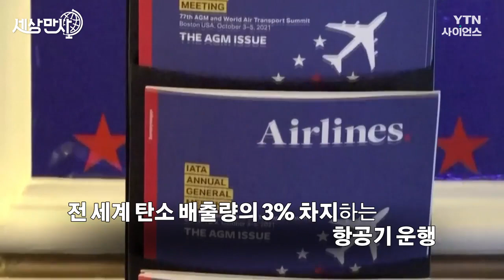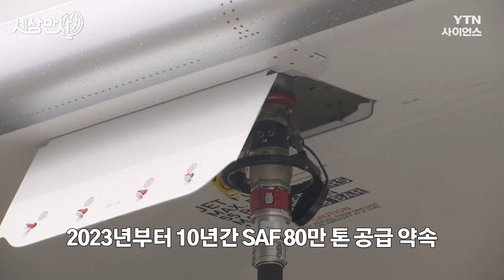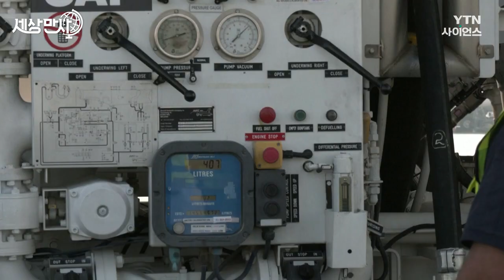[세상만사] 세계 8위 산유국 UAE가 '지속 가능한 항공연료(SAF)'에 적극적인 이유 / YTN 사이언스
요즘 항공업계에 뜨거운 감자로 부상하고 있는 SAF를 들어보셨나요?

'지속 가능한 항공기 연료'의 영어 약자로 앞으로 인류가 환경적으로 살아남기 위해서는 탄소배출을 획기적으로 줄인 이 연료를 써야 한다는 인식이 확산하고 있는데요.

하지만 환경과 함께 고려할 수밖에 없는 경제적인 면에서는, 도저히 지속 가능이 불가능할 정도로 비싸고 양이 적다는 문제를 안고 있습니다.

어쨌든 앞으로 피해갈 수 없을 것 같은 SAF 이야기, 영상으로 같이 보시겠습니다.

- 잉글랜드 햄프셔주 판버러 (2022년 7월 18일)

- 매 짝수년 7월에 열리는 판버러 에어쇼

- 파리, 싱가포르 에어쇼와 함께 세계 3대 에어쇼 중 하나

- 판버러 에어쇼의 최대 화두였던

- SAF(Sustainable Aviation Fuel) 지속 가능한 항공 연료 :폐식용류, 생활 폐기물, 동물성·식물성 기름, 해조류 등 친환경 연료로 만들어진 항공유 :기존 항공유와 비교해 탄소 배출량을 최대 80%까지 감축할 수 있다는 장점이 있음

- 2021년 10월 미국 보스턴에서 열린 국제항공운송협회(IATA) 연례 총회

- 세계 항공사들 2050년까지 탄소 배출 제로화 결의안 승인

- 전 세계 탄소 배출량의 3% 차지하는 항공기 운행

- 향후 30년간 탄소 배출 212톤 감축하려면 비용 1조 6천억 달러 필요

- 다시 판버러 에어쇼 현장

- SAF 사용 확산에 대해 회의적인 항공 저널리스트 제이콥 베르트 씨

[제이콥 베르트 / 항공 저널리스트 : 올해 판버러 에어쇼에서 지속 가능성에 대해 많은 이야기가 있는 것 같습니다. 많은 항공기 제조업체와 항공사들이 지속 가능한 항공 연료(SAF) 도입에 대해 굉장히 많이 얘기하고 있습니다. 하지만 그 중 상당 부분은 확고한 계획이 없는 단지 약속일 뿐입니다. 지속 가능한 항공 연료가 충분하지 않습니다. 현재 생산량이 매우 적습니다. 따라서 지속 가능한 항공 연료로 모든 항공기를 채울 수 없습니다.]

- 베르트 씨의 분석이 틀린 말은 아니지만

- 이제 탄소배출 0는 누구도 피할 수 없는 과제

- 피할 수 없으면 선점하라!

- 세계적인 항공사들의 SAF 확보와 노하우 개발 경쟁

- 에어프랑스-KLM(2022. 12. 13) 토탈에너지스와 SAF 공급 업무협약 체결

- 2023년부터 10년간 SAF 80만 톤 공급 약속

[안 리가이 / 에어프랑스-KLM CEO(2021년 5월 인터뷰) : 우리는 프랑스와 유럽에서 지속 가능한 연료 (공급망을) 구축하려고 파리 공항, 토탈에너지 등과 함께 최선을 다하고 있습니다.]

- 2021년 5월 SAF 16% 혼합한 연료로 파리-몬트리올 비행

- 독일 루프트한자 화물기 2020년 11월, SAF 연료로 상하이 왕복

- 화물기 최초의 SAF 이용한 비행

- 2023년 1월 30일 아랍메미리트 두바이 국제공항

- 세계 8위 산유국도 SAF에 큰 관심

- 이날 매우 주목할 만한 시험이 이뤄졌는데

- 보잉 777-300ER 여객기 엔진 두 개 중 하나를 SAF로만 채우고 시험 비행

- 엔진 하나를 일반 항공유와 섞지 않고 SAF만 채워 운항하는 것은 사상 최초

[제이나 차크토우라 / GE AVIATION 고객지원팀 : 모든 GE 엔진은 현재 50% SAF를 혼합해 작동하도록 인증을 받았습니다. 따라서 50% SAF는 기존 항공유와 혼합하므로 이미 모든 운영자가 사용할 수 있습니다. 오늘 우리는 엔진 하나를 100% SAF로 채우고 있습니다..100% SAF 비행은 아직 승인이 안 돼 이번은 시험 비행입니다.]

[아델 알 레드하 / 에미레이트 항공 최고 운영 책임자 : 항공기 한 대에 SAF를 100%까지 사용하는 시험을 몇 년 뒤엔 하게 될 거라고 생각합니다.]

- 국내 항공사들의 탄소배출 제로화 대응

- SAF가 아닌 일반 항공유 주유 장면입니다

- 대한항공 2021년 현대오일뱅크와 SAF 공급 MOU 체결

- 국내 생산 전까지는 글로벌 에너지기업 Shell에서 구매

- 파리~인천 노선 여객기에 SAF 1% 혼합해 사용

- 저가 항공사들은 그저 막막하기만 할 뿐

- "SAF 사용하면 정부가 세액 공제 등 인센티브 줬으면..."

- 항공사들이 SAF 사용에 소극적인 이유는 비용 문제 때문

[안 리가이 / 에어프랑스-KLM CEO :ㅣ 아시다시피 (SAF) 양은 매우 적고 가격은 정말 비쌉니다. 기존 연료보다 3~5배 더 비쌉니다.]

[패트릭 푸얀 / 토탈에너지스 CEO : 지속 가능한 항공 바이오 연료 생산 비용은 등유보다 4배나 더 비쌉니다. 별로 놀라운 일도 아니지만 매일 차에 바이오디젤을 넣는 프랑스 운전자는 경유보다 3배 많은 비용을 지불해야 합니다.]

- 그러나 SAF 사용은 선택이 아니라 필수

- 기름이 물보다 흔하다는 나라 UAE가 왜 SAF에 적극적인지 생각해 봐야...

- SAF 확보 못 하면 비행기 띄울 수 없는 세상이 다가오고 있습니다